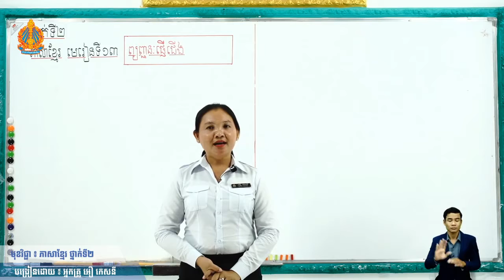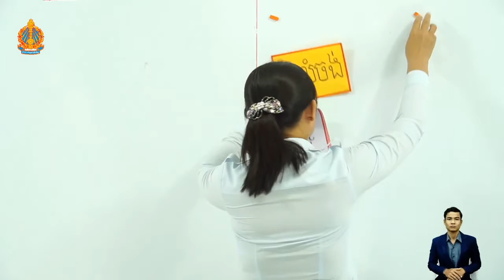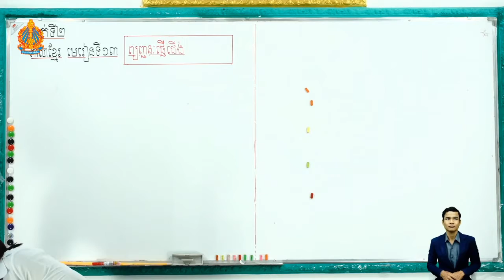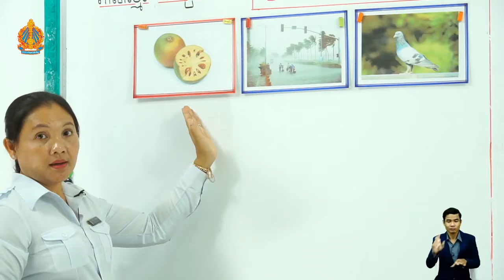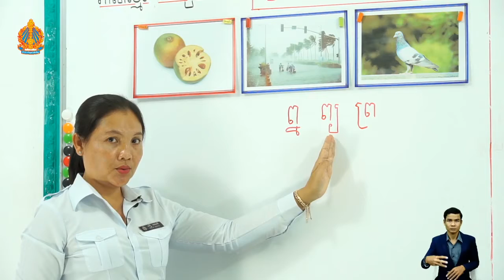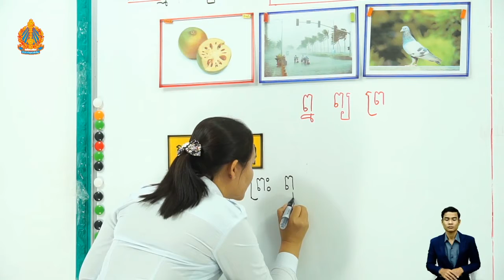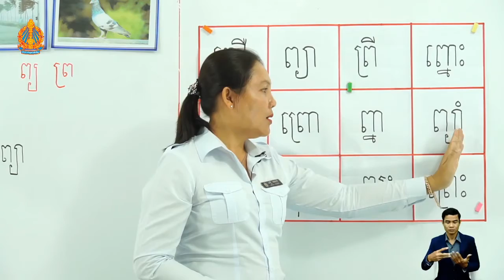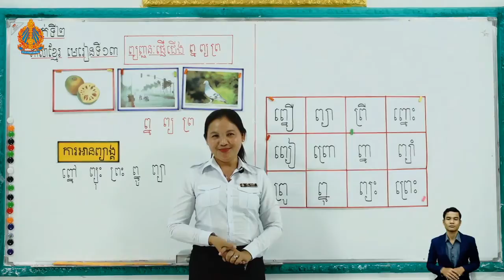2 K l 13 មេរៀនទី១៣ រំឭកផ្ញើជើង ព្ន ព្យ ព្រ ម៉ោ​ងទី​១